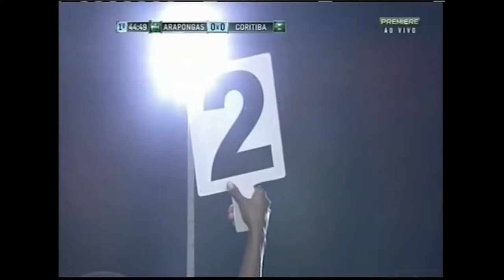Jogo Completo Arapongas 0x0 Coritiba Campeonato Paranaense 2014